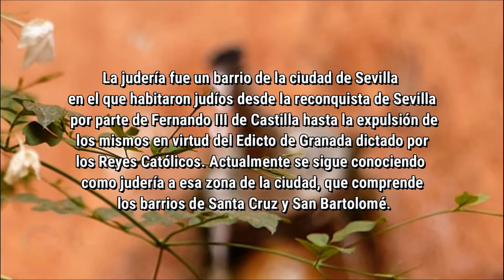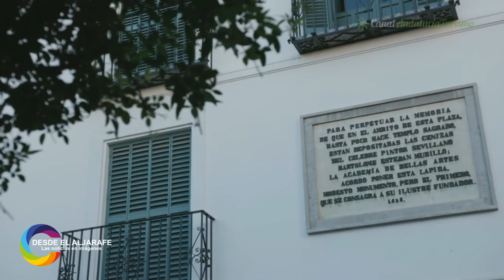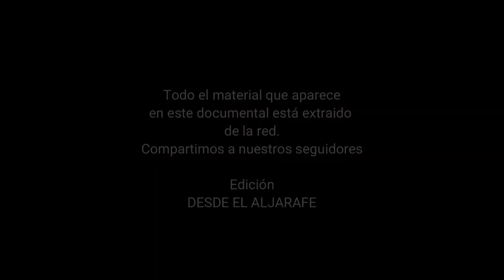LA JUDERIA DE SEVILLA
La judería de Sevilla fue un barrio de la ciudad de Sevilla en el que habitaron judíos desde la reconquista de Sevilla por parte de Fernando III de Castilla hasta la expulsión de los mismos en virtud del Edicto de Granada dictado por los Reyes Católicos. Actualmente se sigue conociendo como judería a esa zona de la ciudad, que comprende los barrios de Santa Cruz y San Bartolomé.